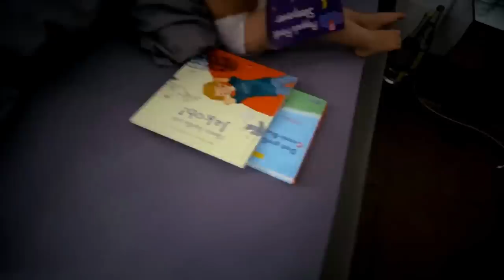Meine komplette Morgenroutine mit Kind 😴 Die 5 Uhr Mama-Morgenroutine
Meine Morgenroutine mit Kind startet um 5 Uhr morgens. Für viele Mamas gehört das sicherlich auch zum Alltag. Begleitet mich bei meiner Morgenroutine und startet mit mir in den Tag. Mein kleines Kind ist natürlich auch dabei ❤. Genau genommen startet meine Morgenroutine auch schon am Abend vorher, aber am nächsten Morgen steht dann Duschen, Sport, Makeup, Haare machen und vieles mehr auf der To-Do-Liste. Wie sieht eure Morgenroutine aus? Schreibt es mir in die Kommentare...

► Mein Buch mit ganz vielen Tipps und Tricks zur Schwangerschaft

► Meine Babytrage (ab 4 Monaten)
► Mein Maxi-Cosi
► Mein Stillkissen